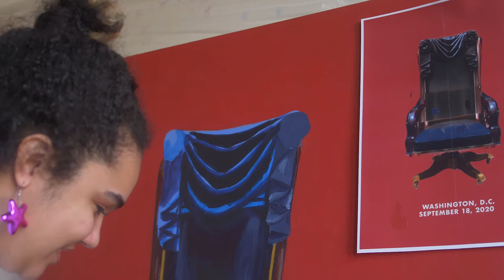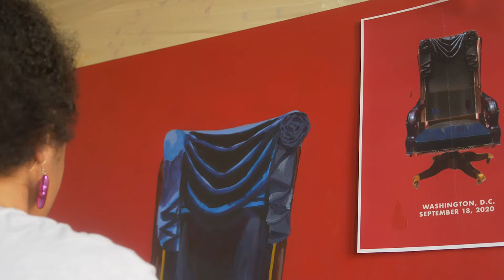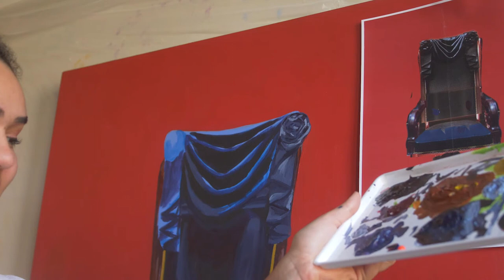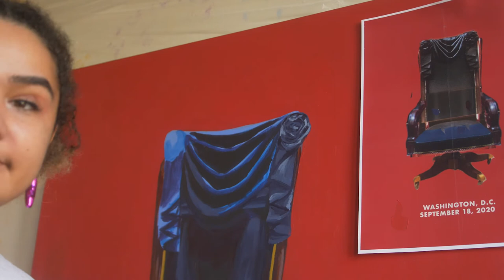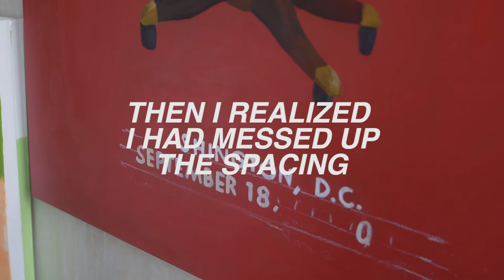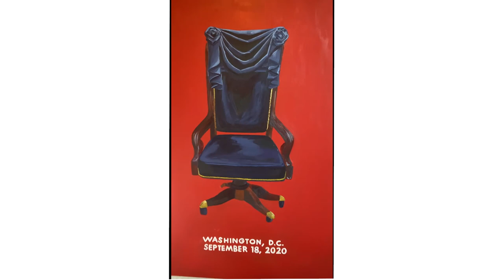Empty Chair #1 (part 2)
This is part two of my Ruth Bader Ginsburg's empty supreme court seat painting where I explain the motivation behind making this painting.

I'm starting the second of four empty chair paintings sometime this month so you can follow my instagram to see it as it is made as well as the other paintings that I'm working on.